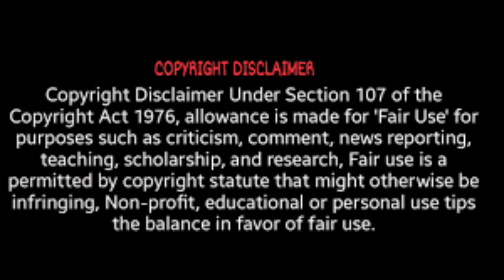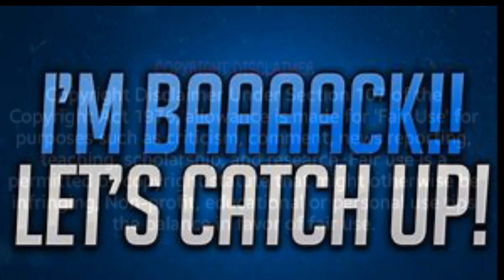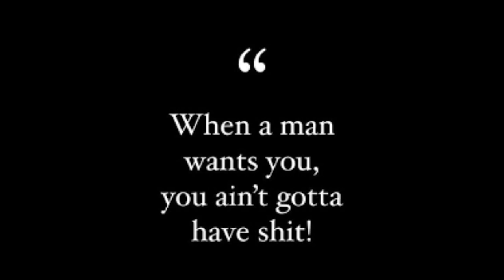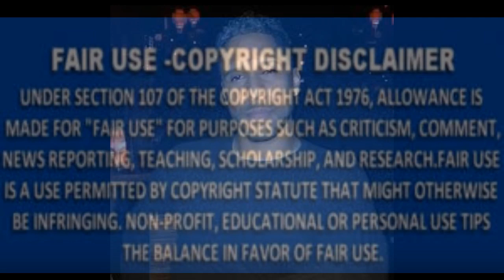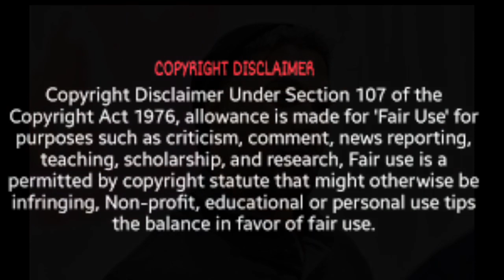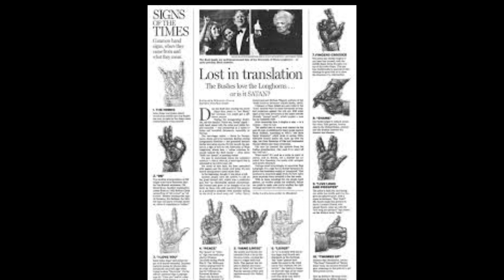Kenya Moore Husband Marc Daly Apologies To Us But Not His Wife What Yall Think About That Review